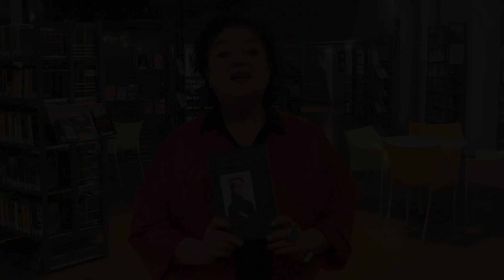Simona Baldelli presenta Il pozzo delle bambole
In occasione della presentazione in Biblioteca San Giovanni di *_Il pozzo delle bambole*_ (Sellerio, 2023), la scrittrice *Simona Baldelli* racconta in questo video l'anima del suo nuovo romanzo. Una storia vera ambientata a Lanciano nel 1968 che parla di lavoro, di diritti e di desiderio di pace. L'evento partecipa a Il Maggio dei Libri 2023.